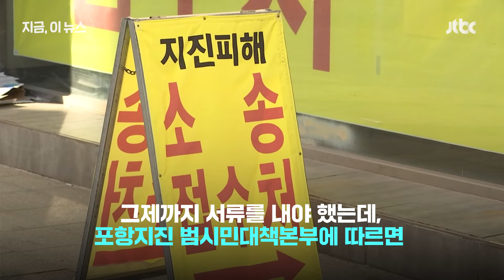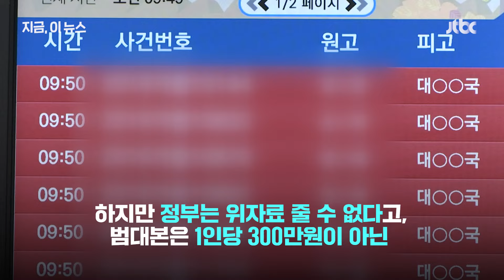포항시민 10명 중 9명 “지진피해 보상해달라” 소송｜지금 이 뉴스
지난 2017년 경북 포항에서 발생한 지진의 피해 위자료 청구 소송에 포항시민 45만 여명이 참여했습니다. 시민 10명 중 9명이 소송에 참여한 겁니다. 소송을 주도한 포항지진 범시민대책본부측은 이 소송이 우리나라 사법 역사상 가장 큰 규모의 집단소송이라고 밝혔습니다.